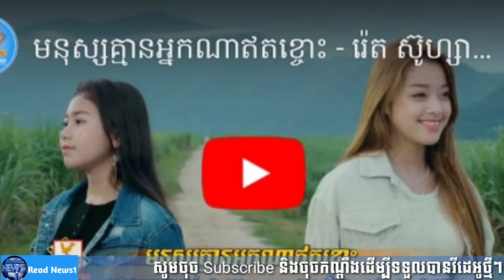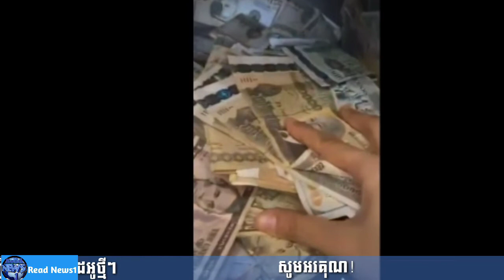មនុស្សគ្មានអ្នកណាឥតខ្ចោះ - រ៉េត ស៊ូហ្សាណា ft សុខ សុជាតា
- ស្ងាត់ៗ ម៉ាក សែនសូនីតា បង្ហាញលុយកនុងទូដែក ធ្វើអោយហ្វេនៗព្រួយបារម្ម
- មនត្រឹមតែស្អាតទេ! ចែកា ថែមទាំងចិត្តល្អទៀត ចែកលុយជូនអ្នកអុំទូកទេសចរណ៍ 72ទូក នៅកំពង់ភ្លុក ខេត្តសៀមរាប
*** សួស្តីពុកម៉ែបងប្អូនមិត្តភក្តិ និងប្រិយមិត្តទាំងអស់